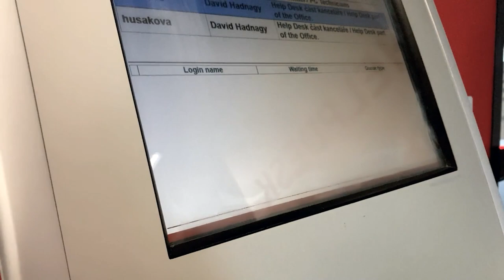Vodafone | Virtuální prohlídka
Udělejte si s námi procházku po Vodafonu.